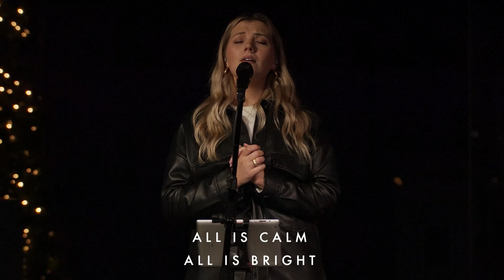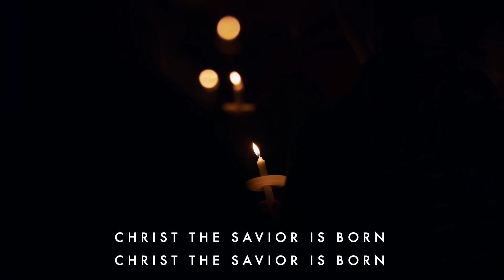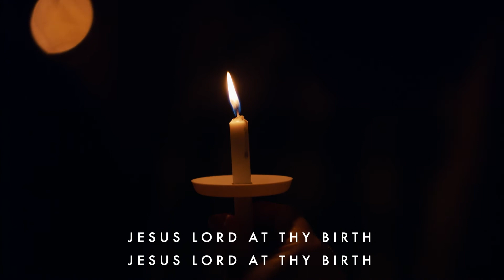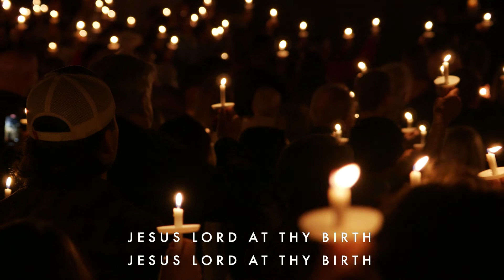The Joy of Being Rescued - Christmas Eve Candlelight Service | Pastor Rick Fry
Rick Fry is the Senior Pastor at The Rock, located in Danville, CA.